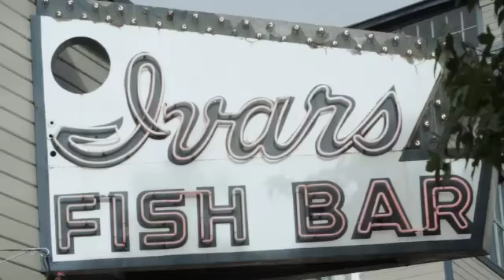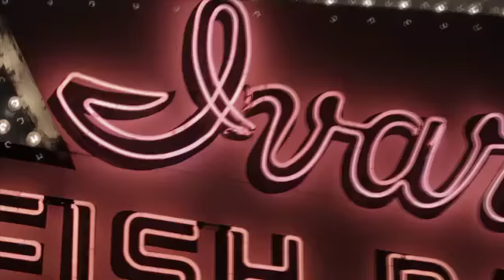The History Of Ivars